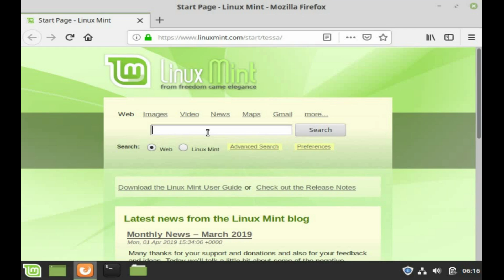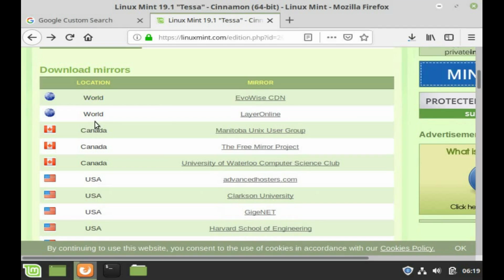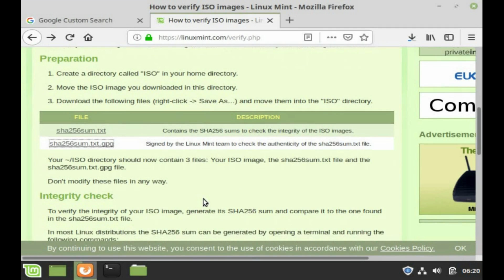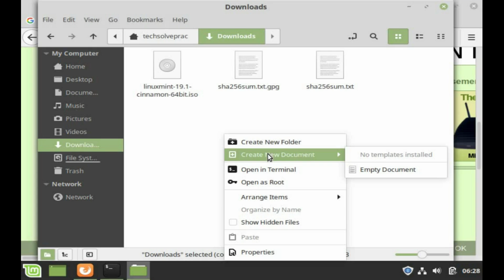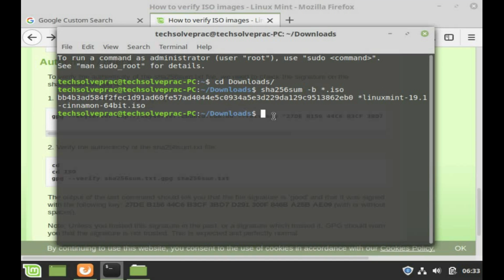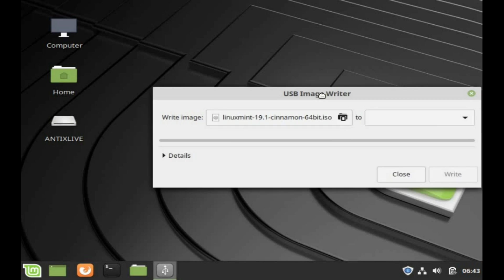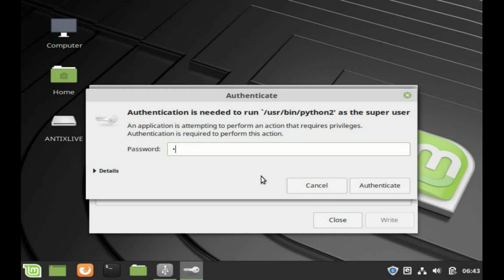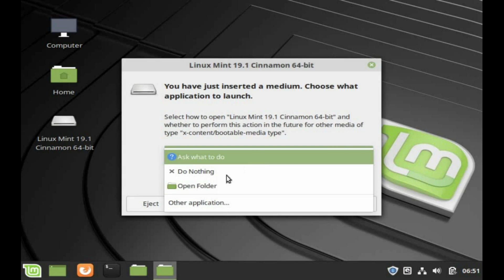Create Linux Mint Bootable Flash Drive on existing Linux Mint OS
The process of how to create a bootable Flash Drive of Linux Mint Operating System from an existing Linux Mint System. The process can be used to create bootable Flash Drive of latest version ISO file of Linux Mint. The created bootable Flash Drive can be used to install latest version Linux Mint Operating System on any Computer. The Flash Drive can be kept safely for later use or may be erased to use it as a normal drive.

A Flash of capacity 4 GB can be used for the purpose.

Useful Commands used in video:

1. Generate SHA256 sum (change the directory to download location)
Sha256sum -b *.iso

2. Import the Linux Mint signing key:
gpg --keyserver hkp://keyserver.ubuntu.com:80 --recv-key "27DE B156 44C6 B3CF 3BD7  D291 300F 846B A25B AE09"

3. Verify the authenticity of the sha256sum.txt file:
gpg --verify sha256sum.txt.gpg sha256sum.txt